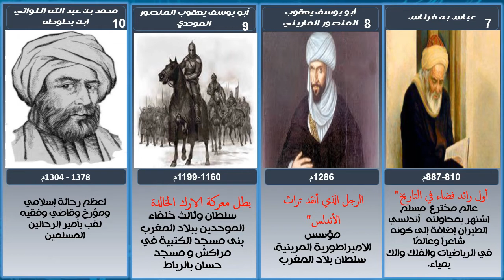10 من عظماء أمة الاسلام أمازيغ غيروا مجرى التاريخ ( الامازيغ الدين لا يعرفهم الامازيغ )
الفيديو يقدم 10 من عظماء أمة الاسلام أمازيغ (البربر) غيروا مجرى التاريخ